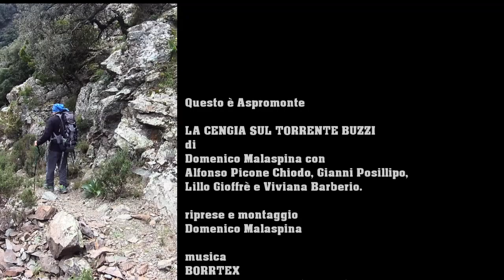LA CENGIA SUL TORRENTE BUZZI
Anche se il momento è difficile e le nostre attenzioni e preoccupazioni sono rivolte altrove vogliamo condividere lo stesso con tutti gli amanti della montagna ed in particolare dell’Aspromonte l’ultima nostra esperienza di cammino del 16 febbraio con l’augurio di potervi tornare prima possibile e lo facciamo come sempre proponendovi un video che vuole illustrare un percorso storico che ha come punto di partenza la località Campolico, nel comune di Sant’Agata del Bianco.
L’antica strada, che nel primo tratto si presenta fortemente manomessa, scende agevolmente e velocemente lungo un crinale fino al torrente Buzzi. Il tracciato che anticamente proseguiva in riva sinistra, appena superato il corso d’acqua, non è più visibile nel primo tratto a ridosso dell’alveo perché a causa di due frane è stato completamente cancellato. Per poter proseguire è necessario prima scendere lungo il Buzzi per qualche decina di metri e poi arrampicarsi sul versante in riva sinistra per poter ritrovare l’antico tracciato che sale velocemente verso un crinale roccioso e che in cima lo attraversa con uno spettacolare valico scavato nella falesia in parte ricoperta da un lecceto. Doppiato il crinale roccioso si entra dentro un fitto bosco di leccio dove sono ancora visibili tracce dell’attività di produzione del carbone. La strada prosegue poi scendendo fino al torrente Butramo.
Dell’oggetto visibile nel video in terracotta di forma tronco piramidale con un foro cilindrico non sappiamo indicare né il nome, né la funzione. Possiamo soltanto ipotizzare, e lo diciamo consapevoli che potremmo dire una sciocchezza, che si tratti di un contrappeso forse di una enorme stadèra.